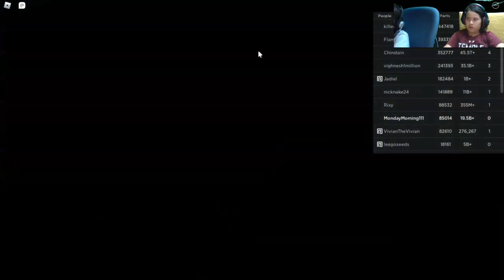Roblox Car Crusher 2 A#396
Minecraft and Roblox game play